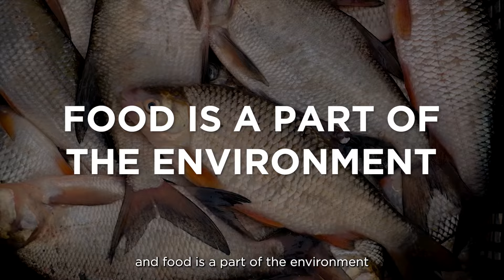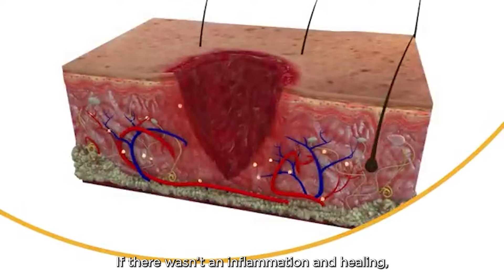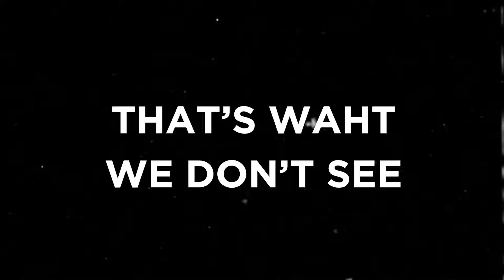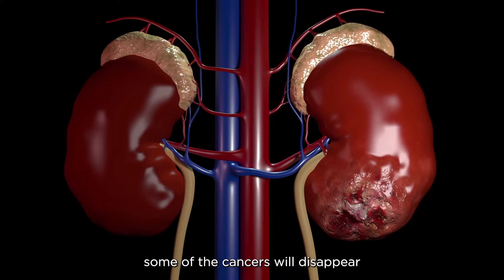Microbiome Mastery: A Key to Health and Cancer Prevention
Welcome to 'Microbiome Mastery: A Key to Health and Cancer Prevention' with Dr. Wessolly. In this enlightening episode, we delve into the crucial role of the microbiome in our health. Dr. Wessolly emphasizes the significance of gut bacteria for our immune system and brain function and discusses the impact of antibiotics and dietary choices on the state of our microbiome.

Did you know that only 5% of people today have a healthy microbiome? Dr. Wessolly reveals how our ancestors' microbiomes were tailored to their local environments and diets, a concept lost in the modern world. This imbalance in the microbiome can make individuals more susceptible to health issues, including cancer.

Dr. Wessolly also explores the connection between inflammation and cancer. While inflammation is essential for healing, chronic inflammation can lead to cancer. He highlights the importance of early cancer detection and the potential for lifestyle changes to address cancer at its root.

Join us in this masterclass as Dr. Wessolly shares insights on building a healthy immune system and nurturing a balanced gut microbiome through dietary choices. Discover how these changes can significantly impact our overall health and potentially reduce the global cancer burden. Don't miss this opportunity to gain valuable knowledge on holistic health and cancer prevention.